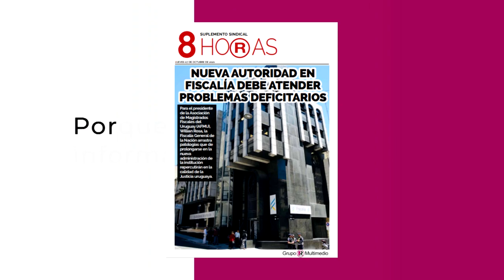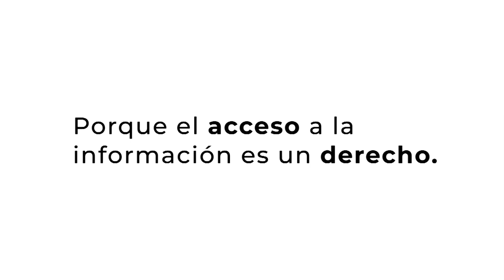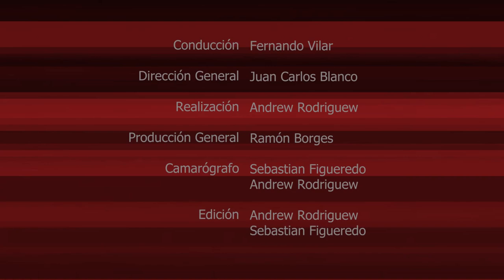EL PODER DE LA PALABRA - CARLOS BARCELÓ